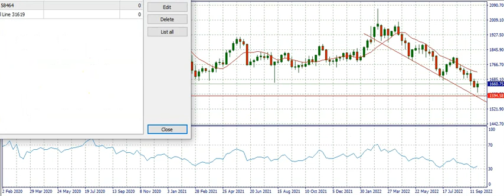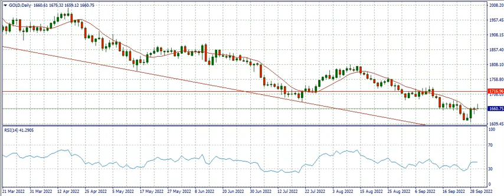XAUUSD GOLD ANALYSIS OCTOBER 2 - 7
XAUUSD Gold Analysis. Market Forecast for XAUUSD Gold.

To get a copy of my book 'TRADING WITHOUT TEARS',